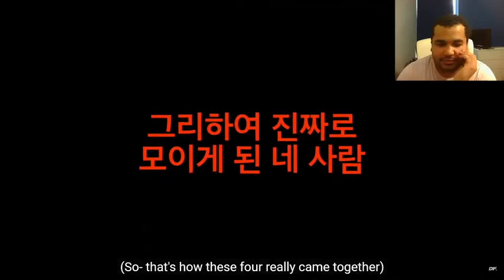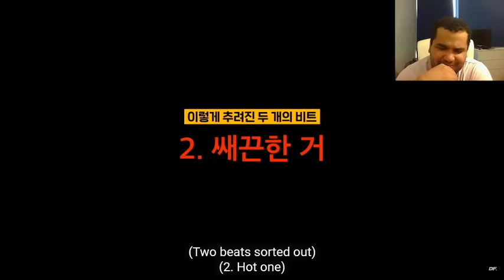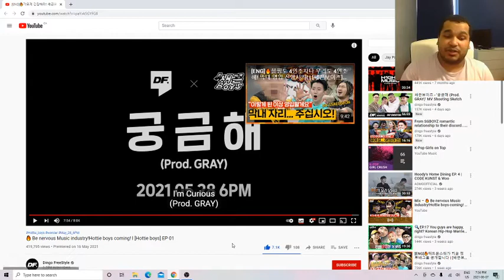Nuckmills Exclusive Contract with AOMG - Part 2 - Hottie Boys Coming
Crazy how Jay just hops in the booth and creates something off first take. I hope you guys enjoyed this reaction.